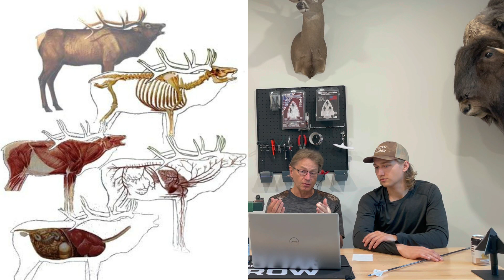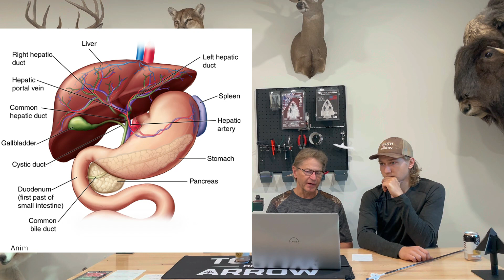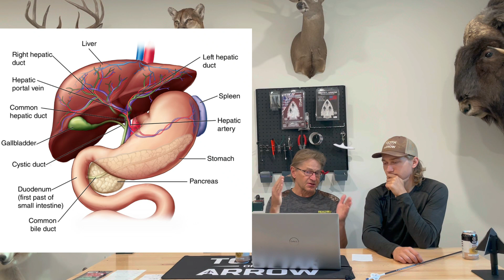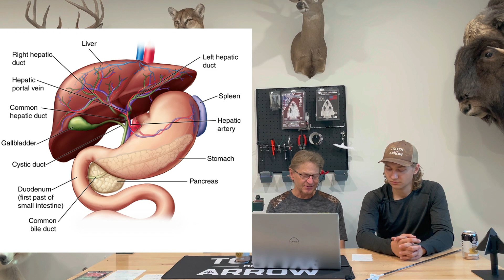Surgeon Breaks Down BLOOD TRAIL SCIENCE | Blood Trailing Tips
Dr. Hauck is back with another video where he breaks down the science of blood trailing from a medical perspective! Learn from a surgeon how to be a better blood tracker, and make smarter blood trailing decisions in the field based on science!

Here are some essential products that Leigh recommends throughout his videos!

Single Bevel Sharpener
"This simple double sided flat stone kit is all I use to sharpen my two blades. The blade edge is so wide that you can easily free hand sharpen, I just recommend coloring the blade with sharpie so you can see that you are getting the right angle!"

Honing Oil
"Classic and proven, this is fantastic oil and one bottle will last you for years"

Draw Weight Scale
"This is the one I have used for years! It has a peak weight setting, and goes up to 110lbs. It has never failed me!"

My Stabilizer
"For those that ask, this is the stabilizer I have had on my last three bows! It has the perfect weight out front, a carbon rod, and is long enough to protect my sight when I rest my bow on the ground"

Chapters:
00:00 Intro
01:18 First Steps in Blood Trailing
05:17 Diagrams and Explanation
08:02 Why do some animals run farther than others?
09:35 Liver Shots
15:27 Does it matter if the animal has just taken a breath or exhaled?
16:12 Why do elk sometimes stand when they get hit and whitetails run?
19:15 Gut shots
23:39 What makes a good blood trail?
25:06 Does cut diameter matter?
27:14 Muscle shots
29:40 Every shot is a learning experience
31:41 An out of the ordinary story
34:08 Something you can do to prepare